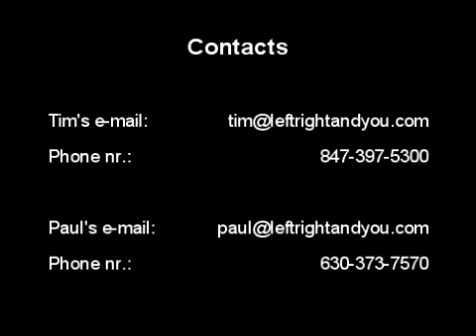Left Right and You (16Nov2010) part7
Political talk show